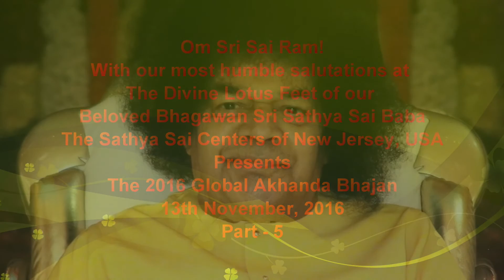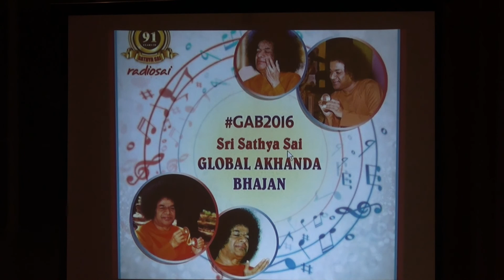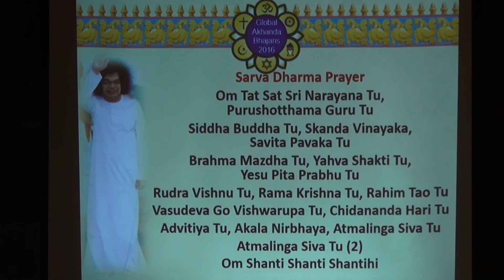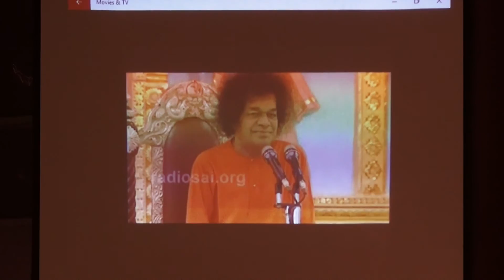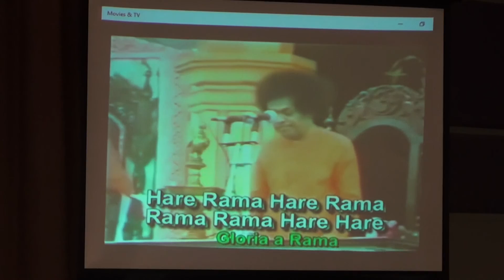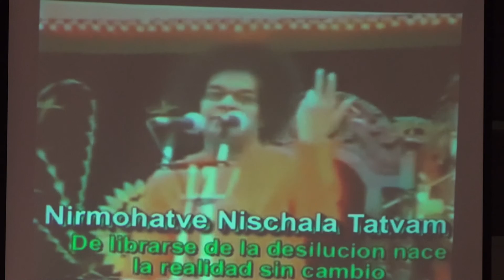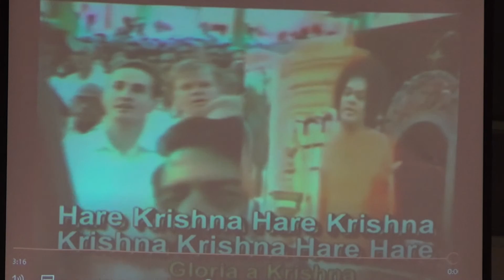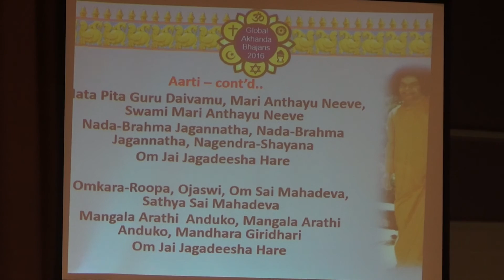NJ Sai Global Akhanda Bhajan 13th November 2016 Part 5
With our most humble salutations at the Divine Lotus Feet of our beloved Bhagawan Sri Sathya Sai Baba, the Sathya Sai Centers of New Jersey cordially invite you to participate in the 2016 Global Akhanda Bhajan.